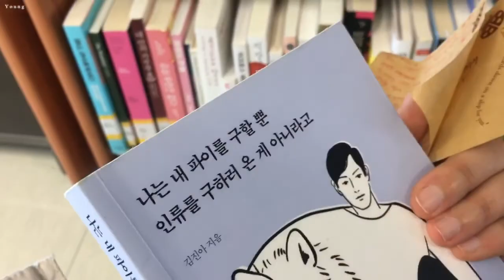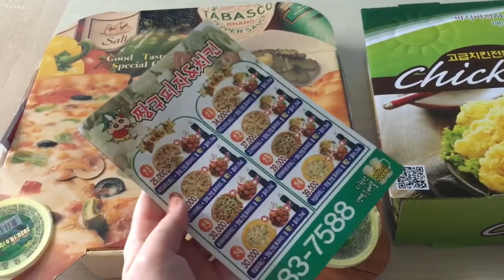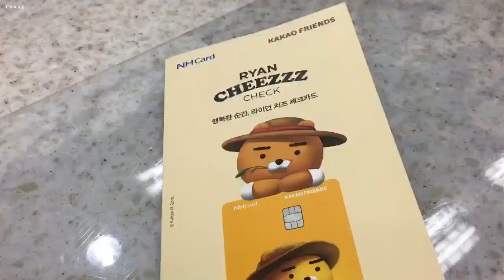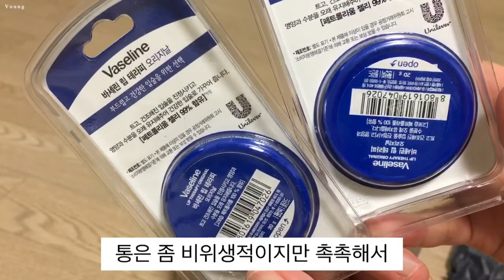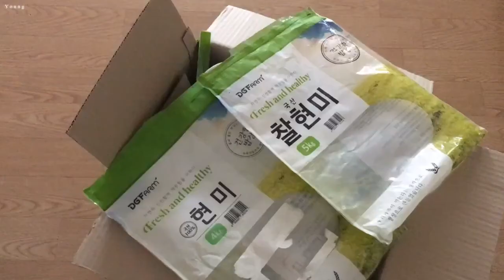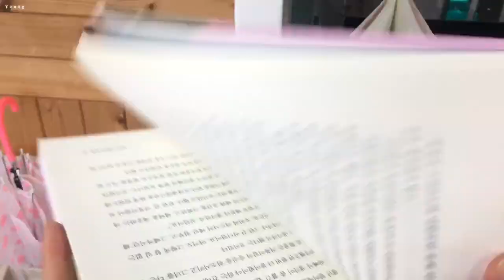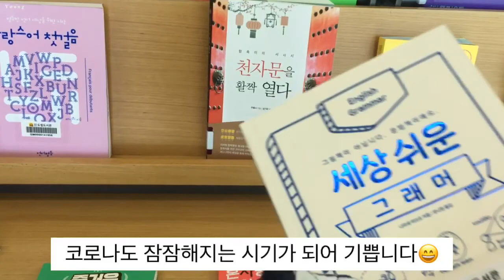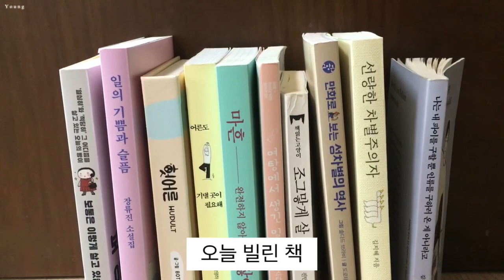일상 브이로그🗄 라이언체크카드 발급 받고 도서관 간 날 / 대구농산 현미 / 짱구피자 / 모래 전체갈이